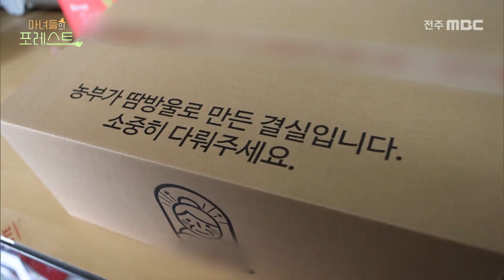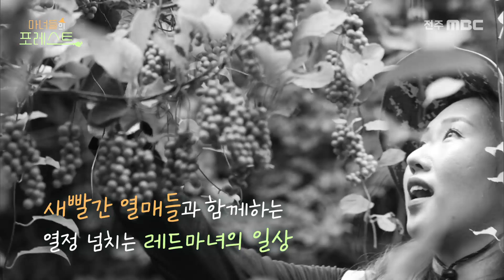"마녀들의 포레스트 66화" - 레드마녀&황룡마녀 | 전주MBC 231012방송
🌿본격 농촌 힐링 프로그램 마녀들의 포레스트!
오늘 방송에서는요~

1. 레드마녀(안다섬)
일찍이 관광농업에 눈을 뜬, 모태농부. 농업을 하다보니 유치원선생님, 강사, 쇼호스트 등의 경험을 할 수 있어 행복한 마녀. 농촌에서의 무궁무진한 삶을, 더 많은 사람들과 누리기 위해 분주한 그녀의 이야기.

 2. 황룡마녀(홍서연)
남편의 고향 전남 장성으로 귀농한 지 14년 차에 접어드는 홍서연 대표. 시부모님에게 물려받은 시골 방앗간을 키워 농업법인을 세우고 소문난 떡 카페를 운영한다. 귀농생활 중간중간 힘겨웠던 일들을 sns계정에 올리며 후배 귀농인들에게 도움을 주고 싶은 속 깊은 마녀의 이야기.

📚정보안내

[장안산할매]
전북 장수군 장수읍 덕산로 174

[미르당]
전남 장성군 황룡면 일산2길 17-20